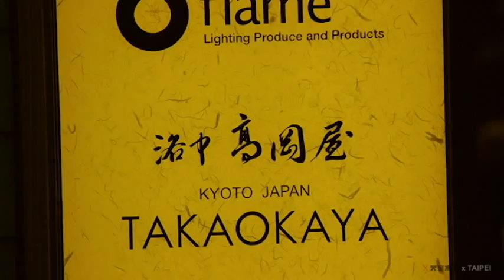天童木工(Tendo Moko) x Taipei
這麼合適每一個小家庭，體貼東方人，無論小孩還是長者，帶著深厚的日式文化與美學，從精緻耐用的木製傢具到溫馨宜人的搭配軟件一應俱全！請你一定要轉進鬧中取靜的巷弄裡，來天童木工喝杯茶。 (Yuwei Tseng)

shop location : Taipei
video by Mike Cha